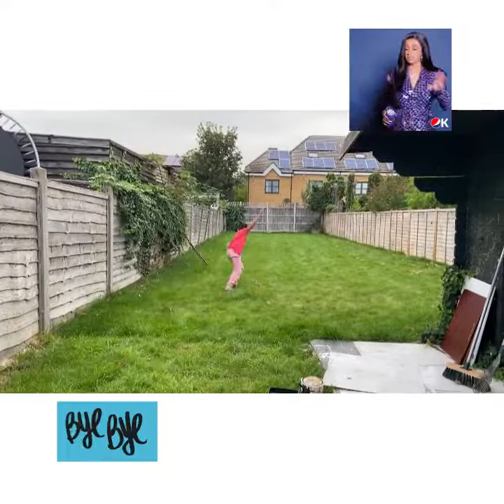Pears Picking only at the backyard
Pears fruit picking